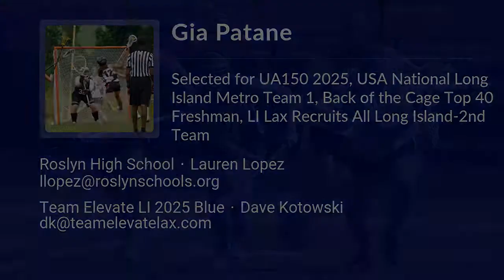Gia Patane Lacrosse Highlights - NY 2025 - Att. Mid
Gia Patane Recruiting Video.